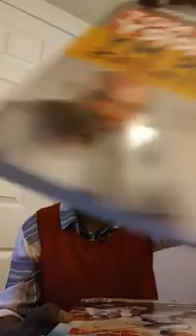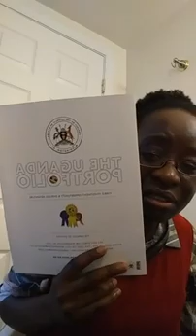REPENTANCE & ACCOUNTABILITY // ESTHER SOLOME // Prt2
ESTHER LIVE, EXPERIENCE WITH GOD.